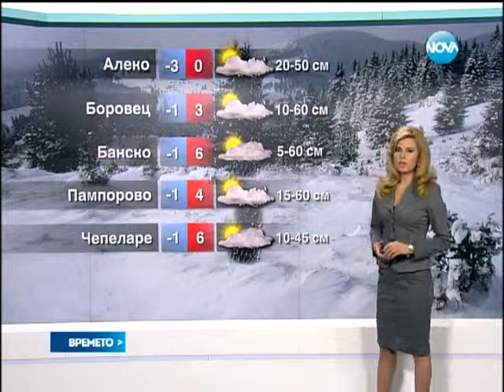NOVA Weather forecast Bulgaria - 05.03.2014 (19:55h)